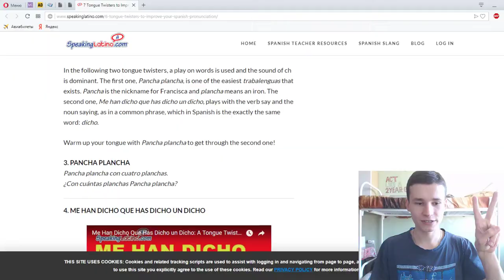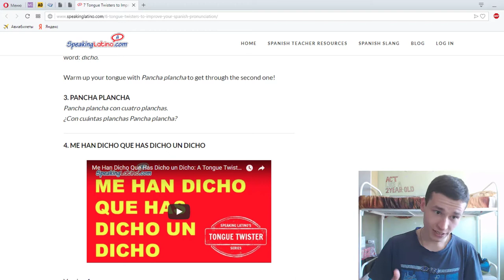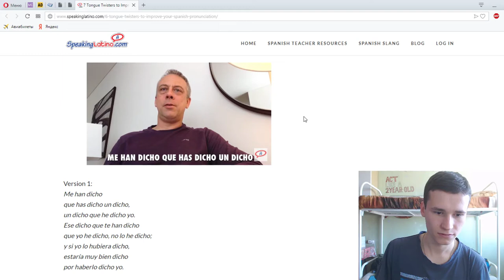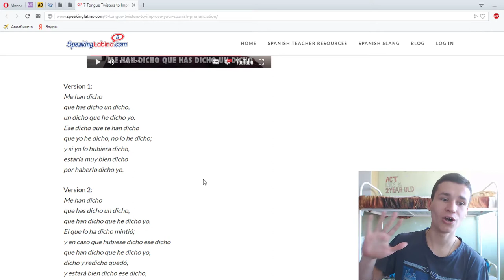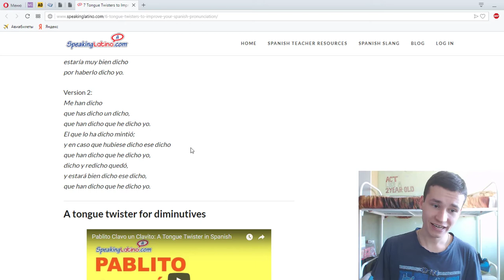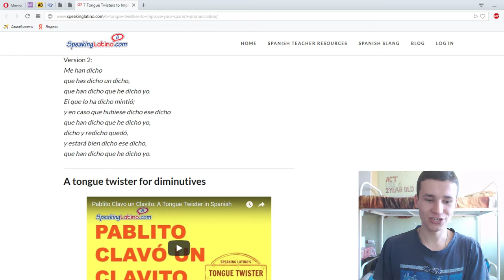PANCHA PLANCHA | ME HAN DICHO QUE HAS DICHO UN DICHO | RUSSIAN READ this